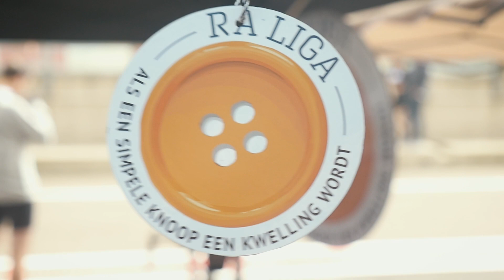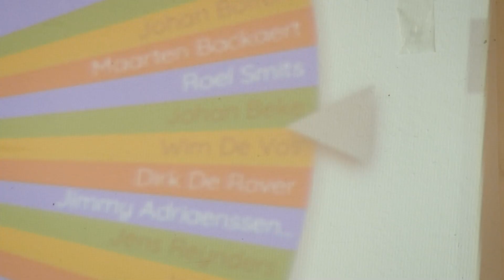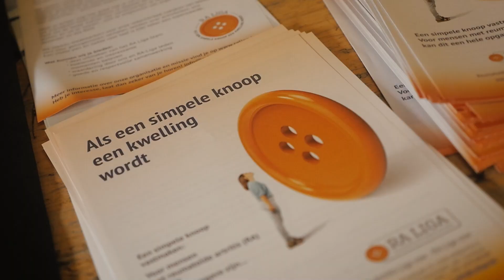12 uur fietsen op het circuit van Zolder 2021.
Zaterdag 4 september 2021 was er een fietsevent op het circuit van Zolder waar de 12 uur van Zolder gereden werd.
De patiëntenorganisatie RA Liga vzw stond er met 16 ploegen en in totaal met 94 deelnemers. De deelnemers engageerden zich om te rijden onder de kleuren van de RA Liga.

Deze video werd gerealiseerd door GraphxStudio.